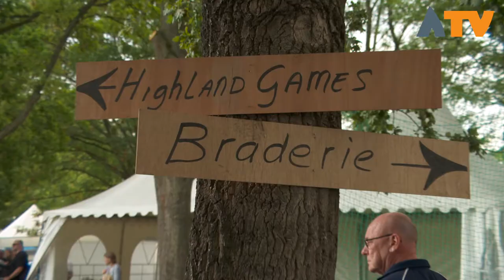Highland games & Schots Keltisch festival Hank 2017 - Altena TV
Bekijk hier de interviews met André de Heus en Wout Zijlstra over de Highland games en het Schots Keltisch festival in Hank. Dit jaar werd hier ook het WK Highland games gehouden, een uniek evenement met veel bezoekers.